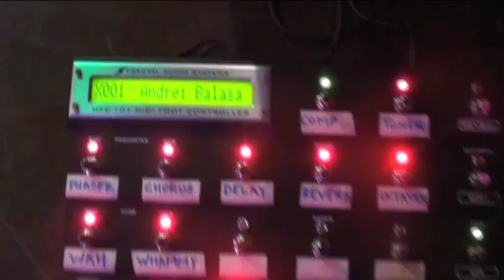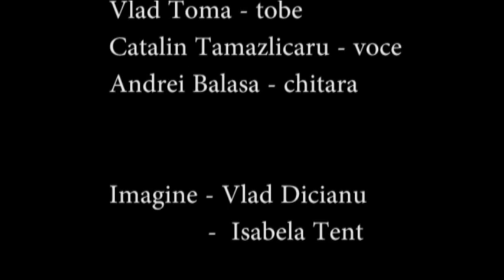PhenomenOn 7 Ani - The Movie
7 years video live